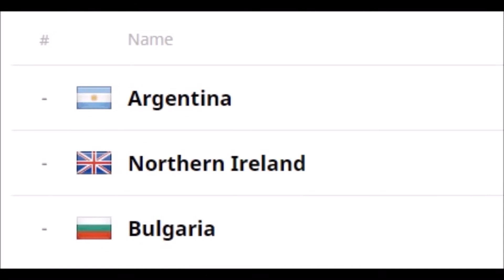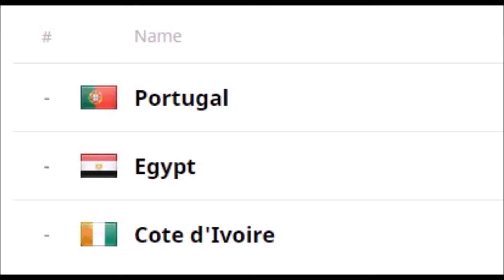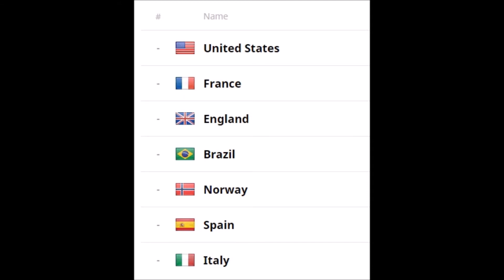Drunk Redhead World Cup 2017: Introduction & Groups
We're bringing you something new here on the Drunk Redhead YooToob channel. It's a FIFA World Cup, or a FIFA 17 World Cup!

Links:
Follow the mens tournament (spoilers):